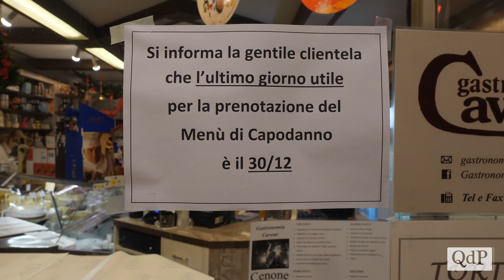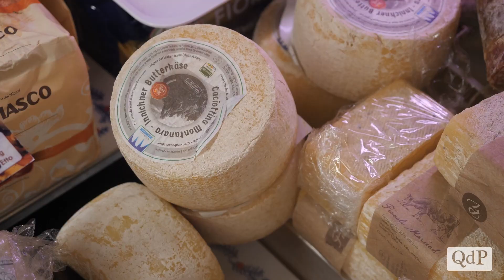Prese d’assalto le gastronomie per il Cenone di fine anno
Non hanno badato a spese tanti trevigiani per il cenone dell’ultima sera del 2020: questo il dato che arriva da molte gastronomie dell’Alta Marca Trevigiana che hanno sottolineato come la chiusura dei ristoranti, oltre alla zona rossa nei giorni festivi e prefestivi, abbia prodotto un incremento di lavoro per tutte le attività specializzate nella vendita di prodotti alimentari. Da Vittorio Veneto a Montebelluna, passando per Valdobbiadene e Pieve di Soligo, le gastronomie, i supermercati e i negozi di alimentari sono stati letteralmente presi d’assalto e, nonostante le incertezze del periodo, in molti non hanno voluto rinunciare a una ricca cena per l’ultima sera del 2020, un anno segnato dall’emergenza Covid.